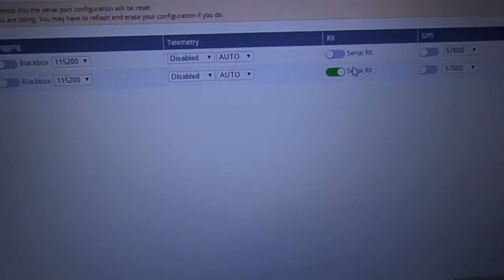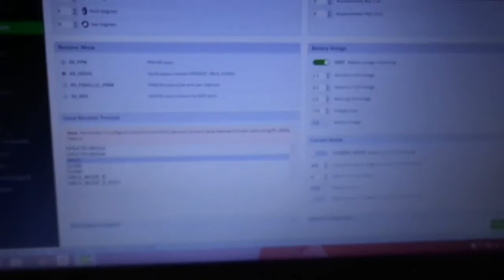130mm Lantian micro quad, naze32, 1306, RMRC 4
The 130mm frame and DYS 1306 motors are from BangGood.
The Naze32, rev. 6 is from the FliteTest store
The BLHeli 12A, 4 in 1 ESC and DAL 3x3x3 props are from ReadyMadeRC
The Corona R4FA-SB and 1000mAh, 3S batt are from HobbyKing.
AUW with battery is 221g.